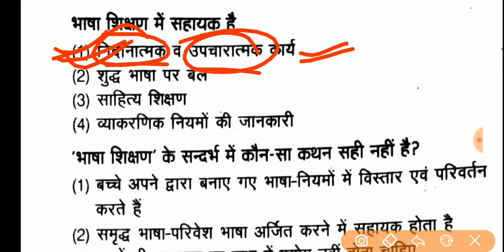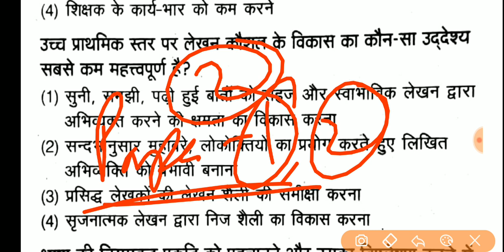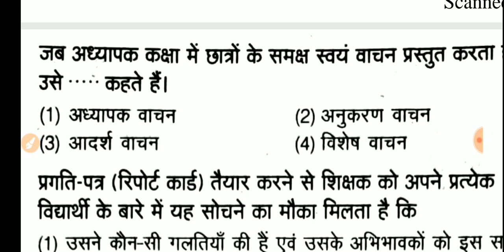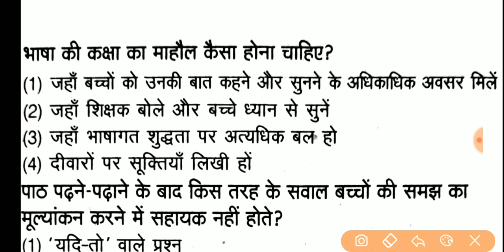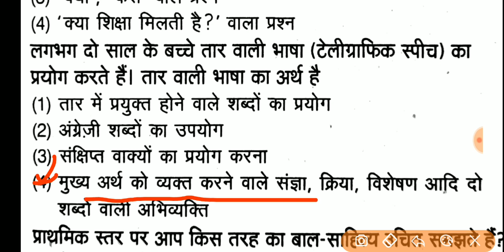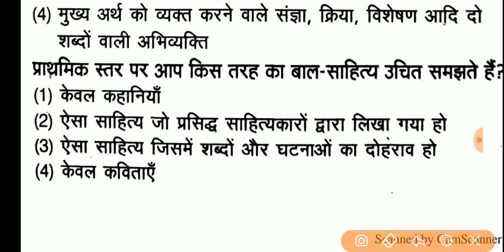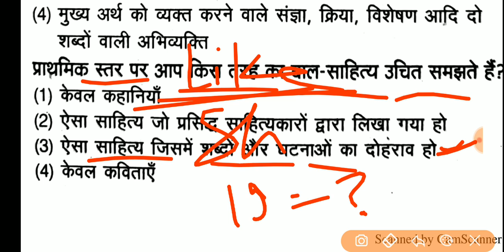🔥CTET HINDI PEDAGOGY | हिंदी शिक्षाशास्त्र महत्वपूर्ण प्रश्न - 4 | परीक्षा से पहले जरूर हल करें🔥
Ctet 2019 Hindi Pedagogy | Important MCQ Questions Part - 4 | हिंदी शिक्षाशास्त्र महत्वपूर्ण प्रश्न | परीक्षा में बार - बार पूछे जाने वाले प्रश्न - 4 |